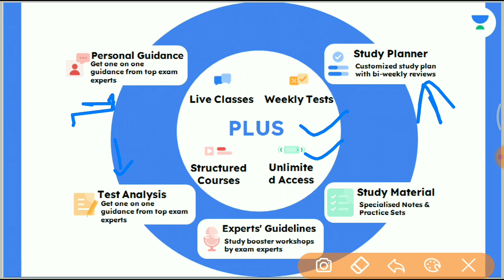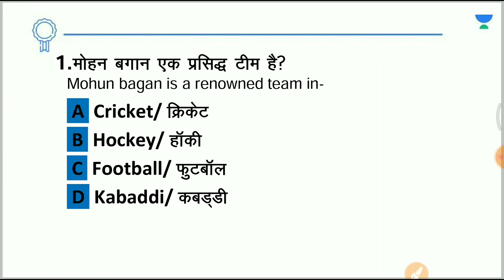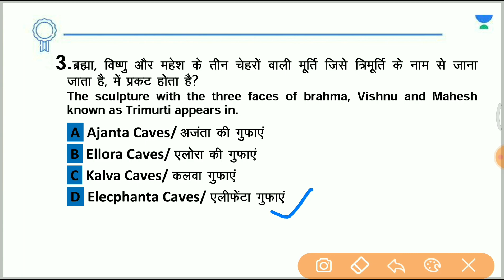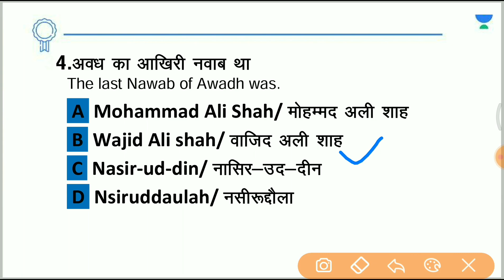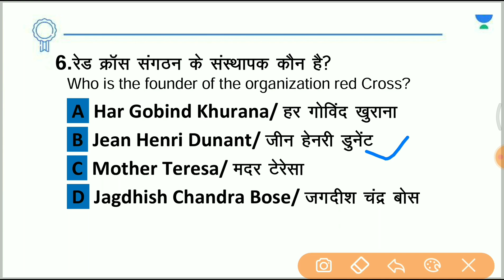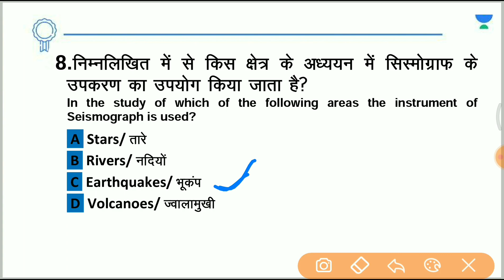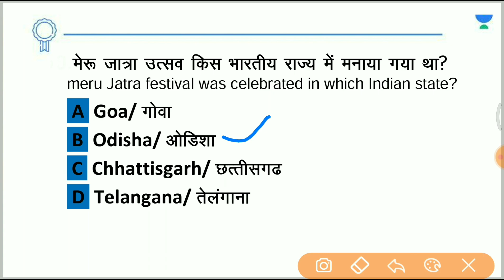Quiz Time! || TOP 10 GK || Part-9|| For All Exams || Saurabh Malik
Unacademy Learner App Benefits:
1. Learn from your favorite Educator
2. Dedicated DOUBT sessions
3. One Subscription, Unlimited Access
4. Real-time interaction with Educators
5. You can ask doubts in a live class
6. Limited students
7. Download the videos & watch them offline

✿ Morning Shows:
05:00 AM - Current Affairs Quiz Show by Bhunesh Sir
06:00 AM - English By Ravi Sir
07:00 AM - Current Affairs & Static GK by Shipra Ma'am
07:15 AM - The Hindu Editorial by Sandeep Kesarwani Sir
08:00 AM - Current Affairs Show by Bhunesh Sir
08:40 AM - Vocabulary Show by Harsh Sir

✿ ब्रह्मास्त्र Batch for RRB Group D/CBT 2:
09:00 AM - General Science by Shipra Ma’am
09:30 AM - Physics by Neeraj Sir
10:15 AM - Reasoning by Deepak Sir
11:00 AM - Maths by Sahil Sir

✿ Let's Crack RRB Group D 2019-20:
12:00 PM - General Science by Niharika Ma'am
12:30 PM - Maths by Sahil Sir
01:00 PM - Reasoning by Hitesh Sir
01:30 PM - General Awareness by Rohit  Sir

✿ Sankalp 3000+ Selection Batch for SSC CGL 2020-21:
02:00 PM - English by Sandeep Kesarwani Sir
03:00 PM - Maths by Sahil sir
04:00 PM - Reasoning by Deepak Sir
05:00 PM - GK By Rohit Kumar

✿ SSC GD 2021:
06:00 PM - Reasoning by Hitesh Sir
07:00 PM - GA by Aman Sir
08:00 PM - Maths By Dhasu Sir
09:00 PM - English by Harsh Sir

✿ SSC Special:
09:15 PM- Reasoning By Ritika Tomar
09:30 PM- Maths By Rajesh Lamba
10:00 PM - Reasoning by Akash Chaturvedi
10:30 PM- English By Harsh Pratap Singh
11:00 PM - GK/GS by Alok Bajpai Sir
12:00 AM - GS By Neetu Dhaka Ma'am

✿ SSC JE/UPPCL JE 2020-21 (Technical) Crash Course:
06:00 PM - Electrical Engg. by Ashish Sir